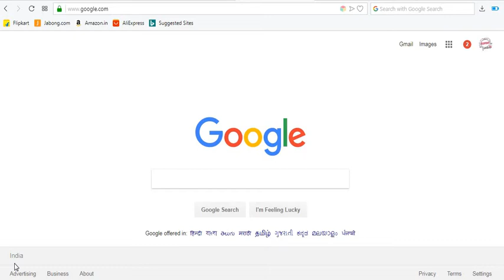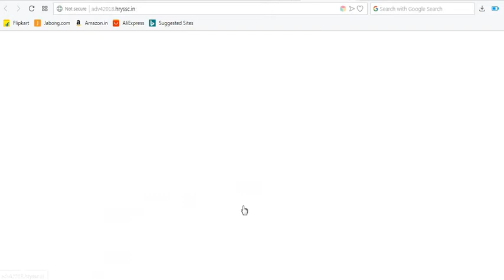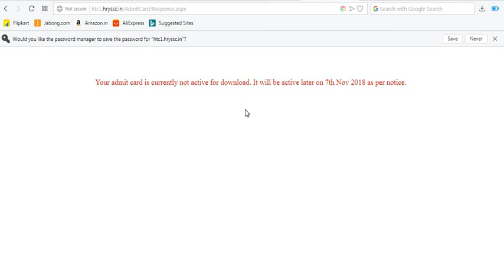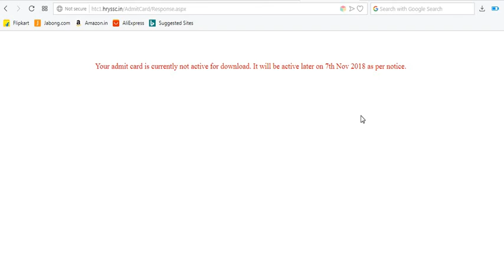HARYANA HSSC GROUP D - ADMIT CARD DOWNLOAD NOW 2018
HARYANA HSSC GROUP D ADMIT CARD DOWNLOAD HERE